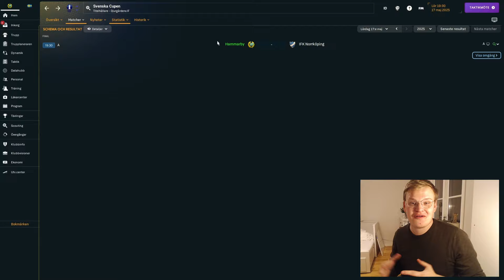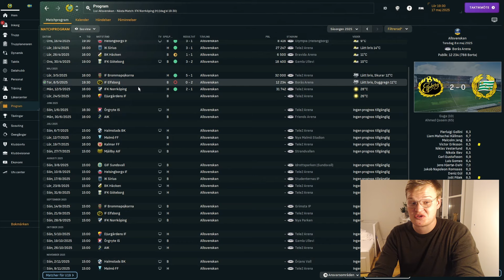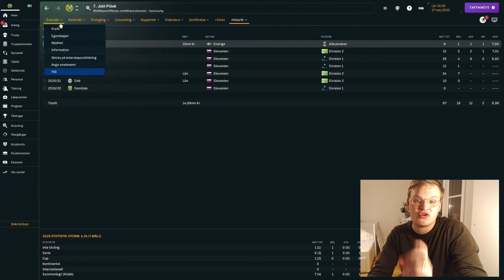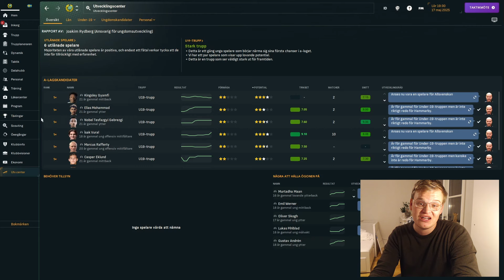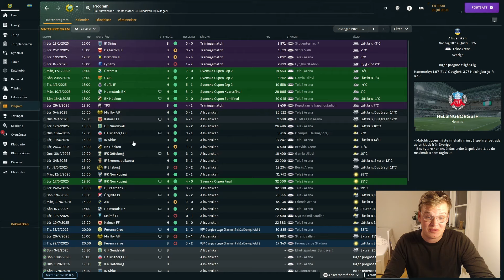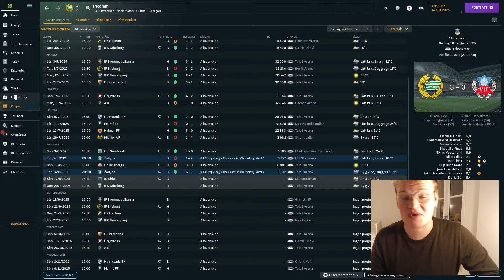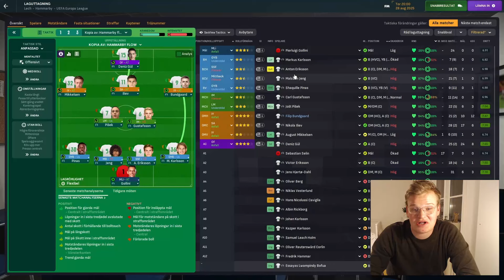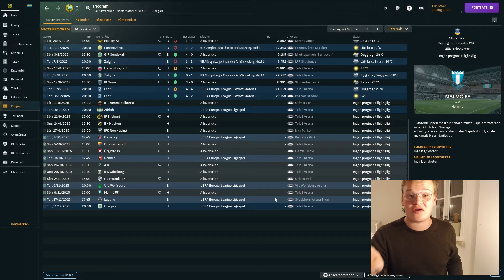Football Manager 2024 | ALLT GÅR FEL FÖR OSS?? | Hammarby S3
SVENSKA CUPEN, CHAMPIONS LEAGUE OCH ALLSVENSKAN. NYFÖRVÄRV PÅ ALLA POSITIONER. ALLT GÅR FEL FÖR OSS I CL-KVALET.. HAMMARBY S3

Denna serie vill ni INTE MISSA. Hammarby har en otrolig ungdomsakademi med spelare som inom nära tid kan ta över och bli stora Allsvenska spelare. Men räcker det? Är den nuvarande truppen tillräckligt bra?

Jusef Erabi, Nahir Besara & Co. ska visa vad de går för. Tillsammans är vi starka. Här börjar resan mot guldet.

Mina sociala medier:

Fmytterback

InverteradFM

InverteradytterbackFM

InverteradYtterbackFM